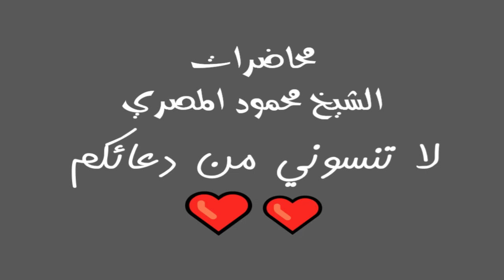السابقون ح2 محاضرات الشيخ محمود المصري أبو عمار